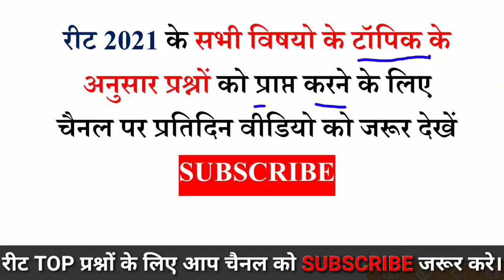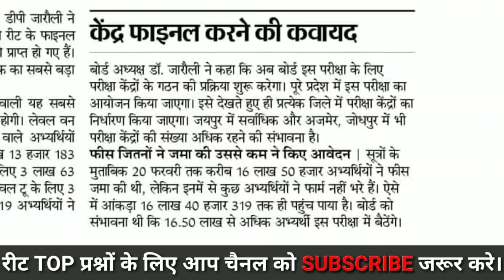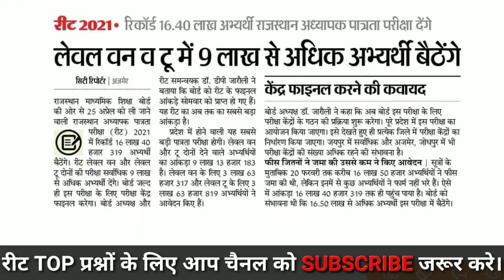REET परीक्षा केंद्रों का गठन - जारौली । Reet exam date news । reet news today । reet 2021